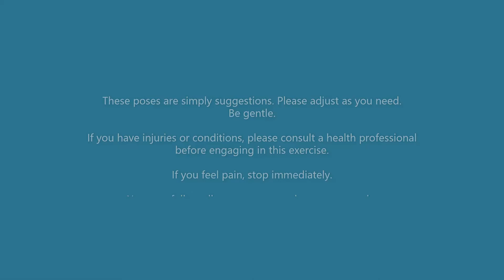Be Gentle Yoga Classics: Dolphin Pose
Short yoga slow flow sequences and full length 60 minute zoom classes for beginners and gentle yoga practitioners.  Therapeutic flow for injury prevention and overall health!  Always consult a medical professional before engaging in new forms of exercise.